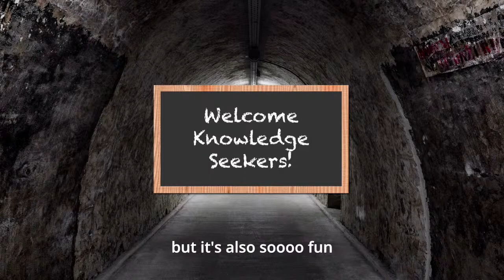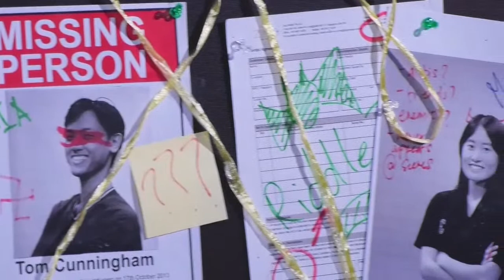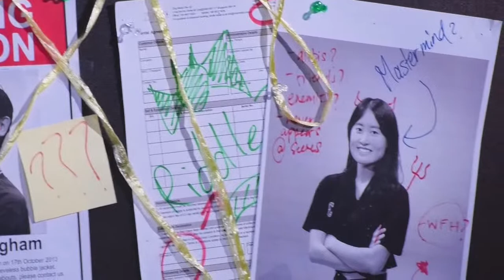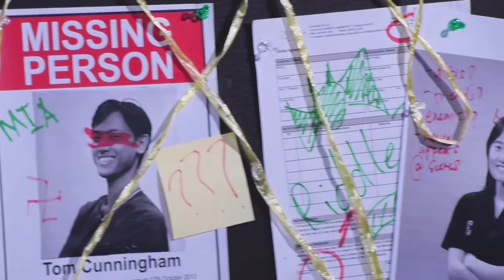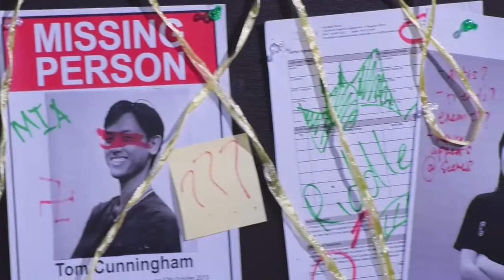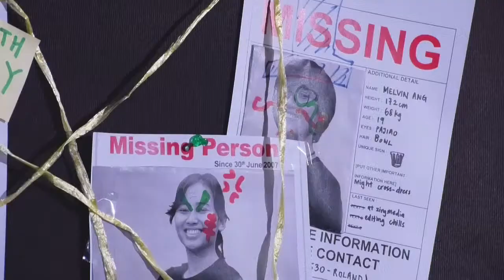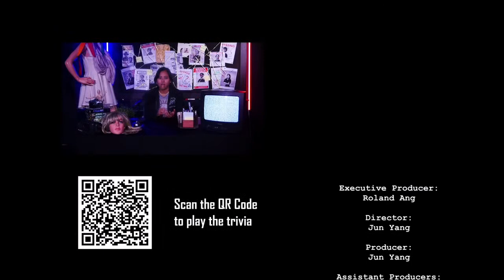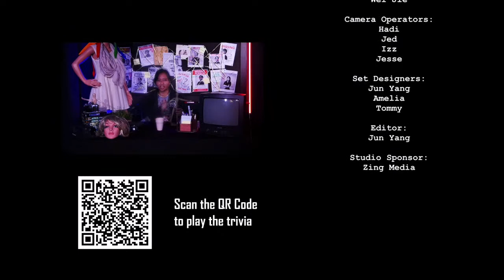How can you improve team-building through family activities? uOk iOk LIVE Funtimes